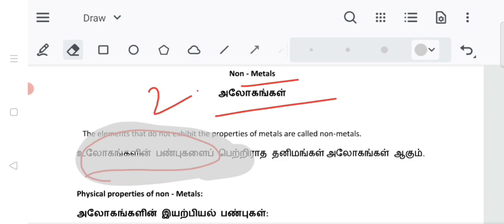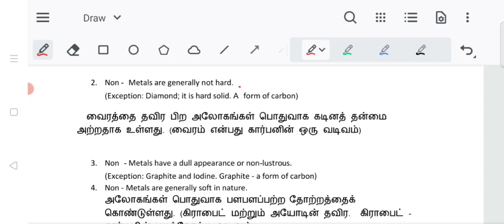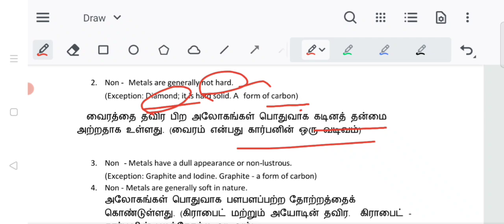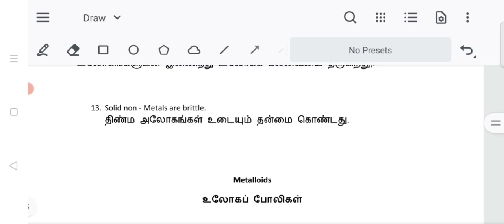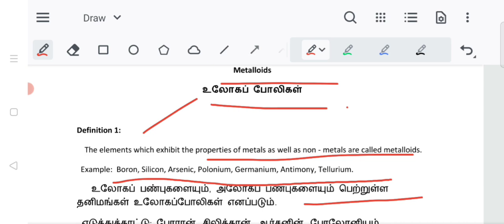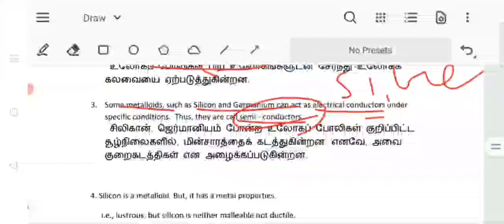TNPSC GROUP 2 MAINS, CHEMISTRY (வேதியியல்) NON METALS (உலோகங்கள் அல்லாதவை)